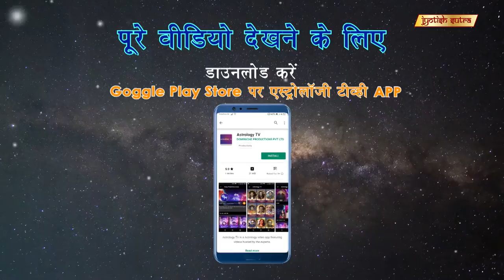आपकी जन्मतिथि का रहस्य | Shahbaaz Khan reveals the truth behind birth dates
Veteran Indian actor Shahbaaz Khan shares his personal astrological beliefs.